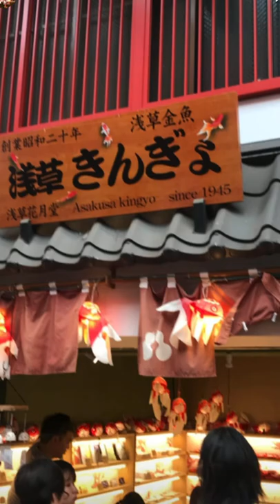浅草 金魚すくい Goldfish Scooping すくってごらん【सुनहरी मछली 】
◎世にも珍しい「金魚のラジオプログラム」も是非聴いてください
毎月　第１．第３月曜日　夜７時１０分～３０分まで
☆スマートフォンでも聴く事が可能です